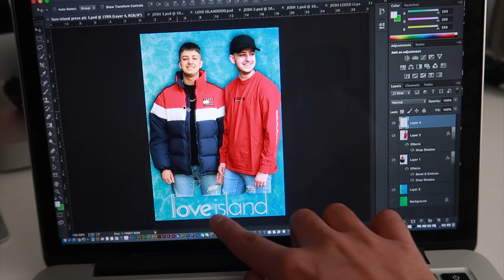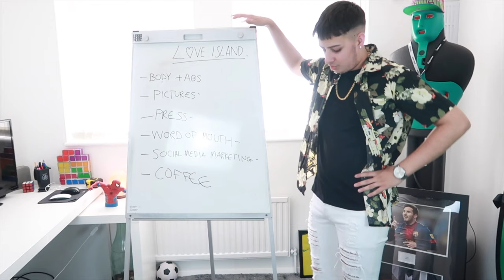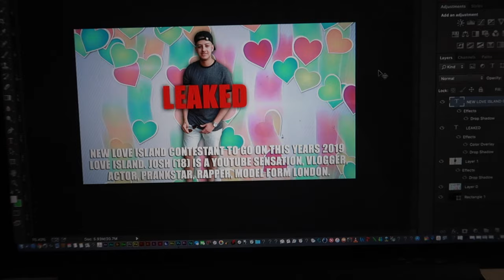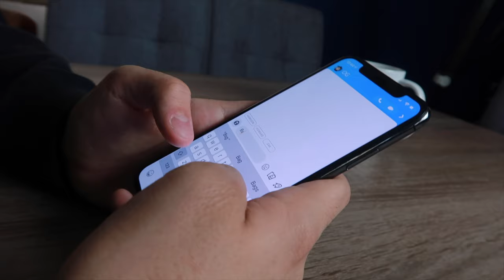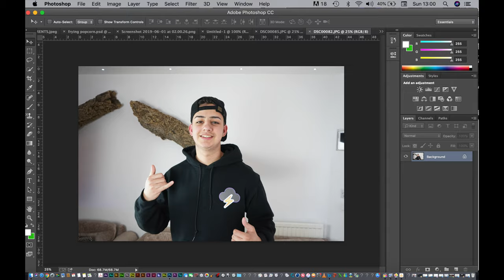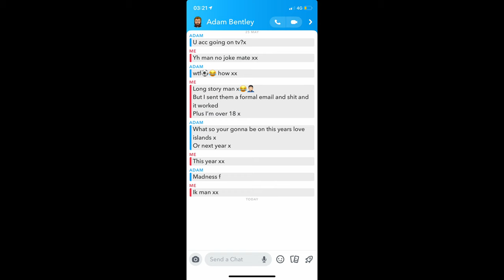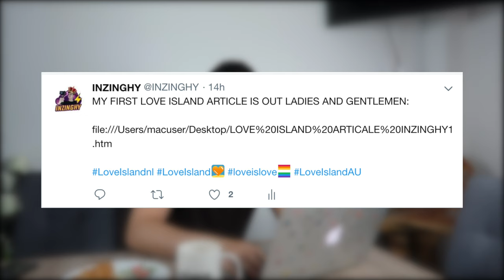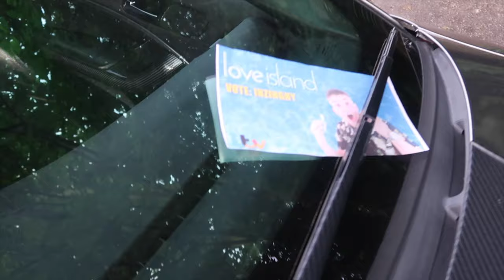I FAKED going on LOVE ISLAND 2019 for a WEEK and THIS is what happened (Documentary)